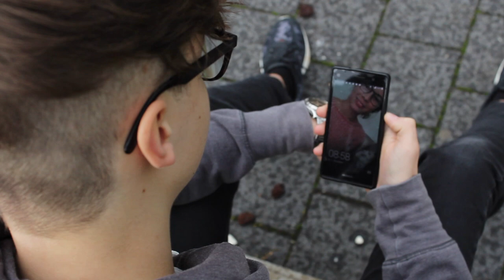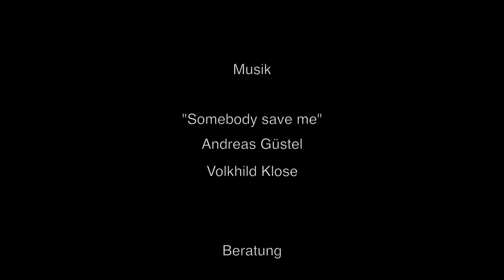(Un)erwuenscht - BIFFI Tapes 2016